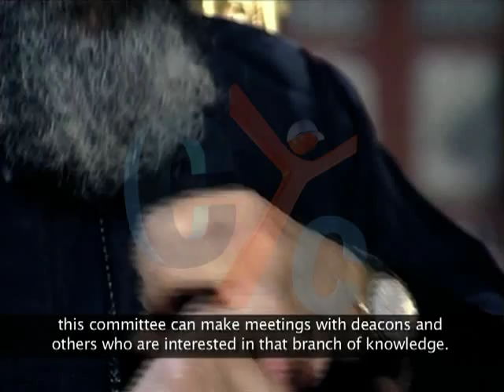H.G. Bishop Rafael General Bishop of Central Cairo